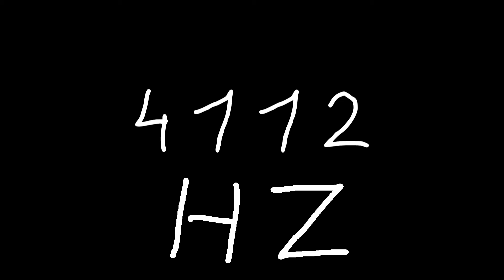4112 hz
Just sound.

chords
sounds
noise
tone
noises
tones
audio
wave
waves
sin
sine
sinus
sinoid
heart
heartbeat
resonancy